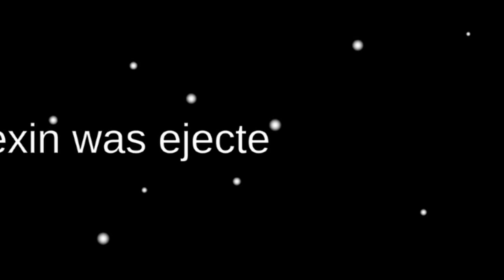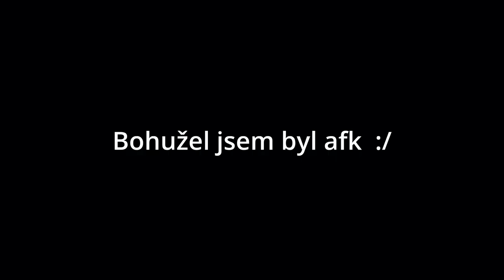Ty jsi Šulin.... |Among US games clips w/seba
Dneska je tu další sestřih ze streamu, pokud chceš být I TY ve videu tak nahoď folow na twitchi a uvidíš.